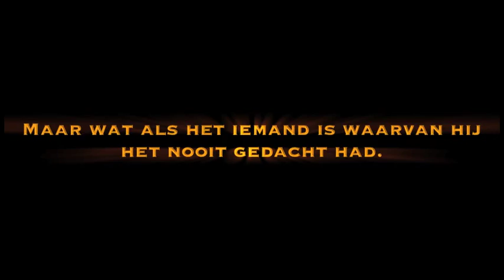Passievrucht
door de talentvolle heren "De lauwe Boys" een mooie trailer gemaakt naar het boek van Karel Glastra van Loon